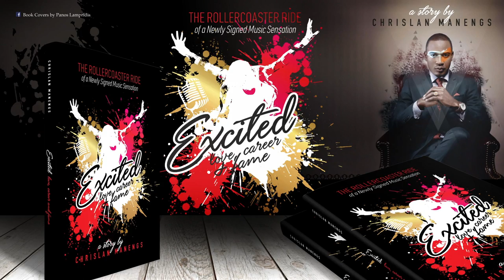Chrislan Manengs - EXCITED THE DOCUMENTARY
Excited is the story of a newly signed music sensation that truly experienced rags to riches. Separated from his mother as a child he grew up alone and armed only with his talent he was transported from Africa to New York City where fame and glittering fortune beckoned. His future seemed assured and his star was on the ascendant with a famous Records label behind him. But Chrislan was to discover that fame was not different from a gold prison and when inn, he will need to make sacrifices.
A chance meeting with a girl ”Laurie” would set in motion a series of events that would lead to an unexpected conclusion. As the story moves to Paris, the first signs that Chrislan’s world might not let him be the man he needs to be. Reunited with his mother he makes a decision. Between the pressure from his label, discovering his new faith, scrutiny from the media and his love for Laurie, Chrislan is said to make a choice to which he was surely unprepared – LOVE, CAREER OR FAITH? Here is his battle.
Excited is a contemporary fiction novel written by Chrislan Manengs, the book is to be adapted as feature length film, counting 8 soundtracks, plus a TV adaptation and an animation movie. The first soundtrack was written and produced by Chrislan and the Los Angeles director Gordon Cowie directed the music video. for more info or join chrislan on his official social media Facebook